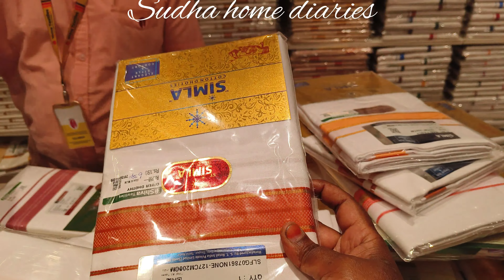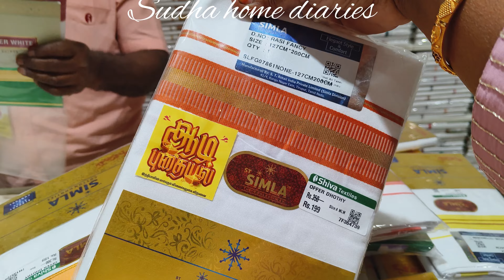கோவை சிவா டெக்ஸ்டைல்ஸ் Honest review 😍shopping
kovai shiva textiles.